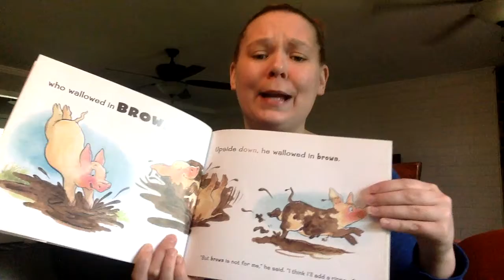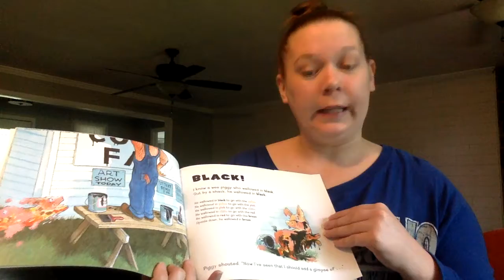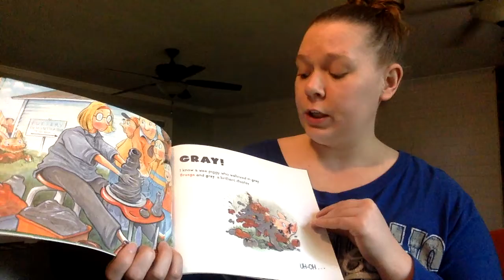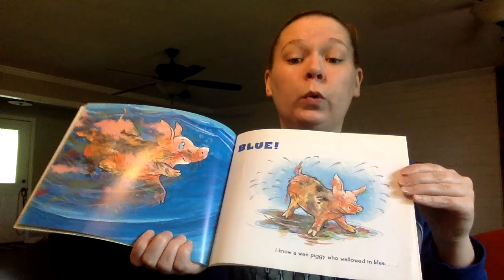I Know a Wee Piggy Read Aloud